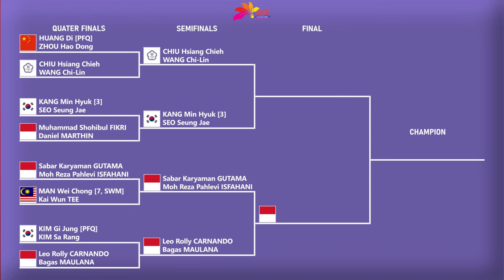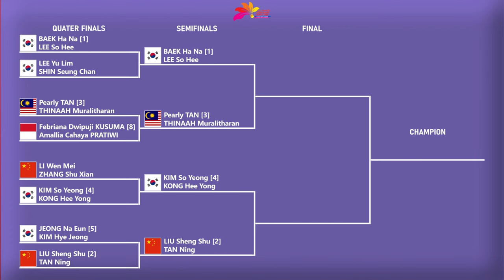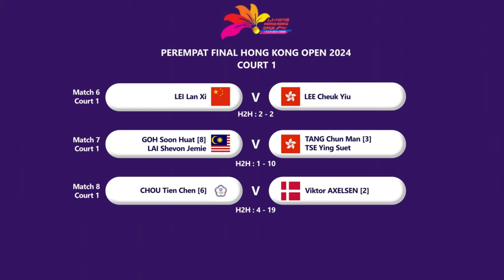𝗛𝗔𝗦𝗜𝗟 𝗟𝗘𝗡𝗚𝗞𝗔𝗣 𝗣𝗘𝗥𝗘𝗠𝗣𝗔𝗧 𝗙𝗜𝗡𝗔𝗟 & 𝗗𝗥𝗔𝗪 𝗦𝗘𝗠𝗜𝗙𝗜𝗡𝗔𝗟 𝗛𝗢𝗡𝗚 𝗞𝗢𝗡𝗚 𝗢𝗣𝗘𝗡 𝟮𝟬𝟮𝟰